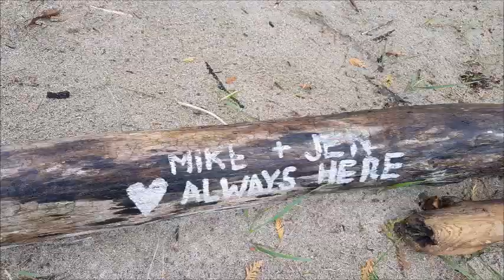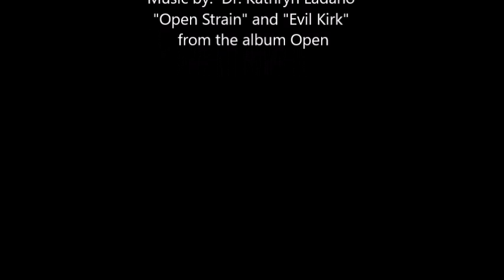October 2021 - Music by Dr. Kathryn Ladano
"Open Strain" and "Evil Kirk" performed by Dr. Kathryn Ladano
From the album Open